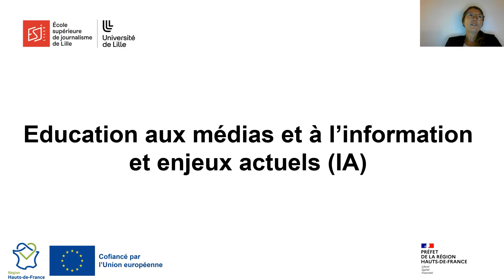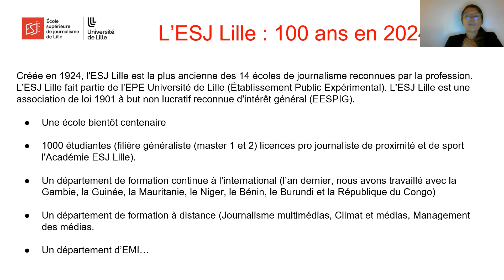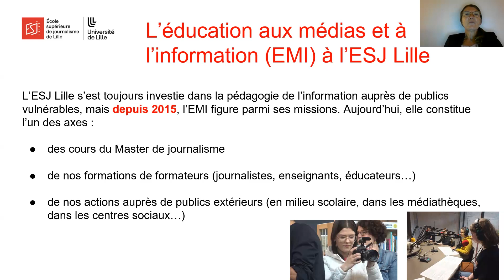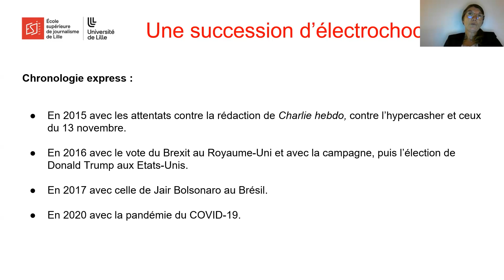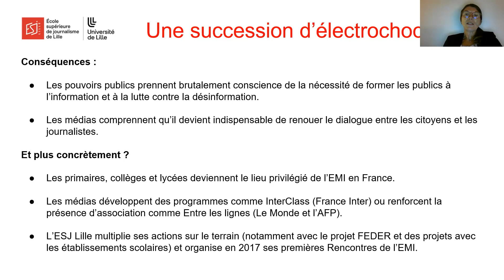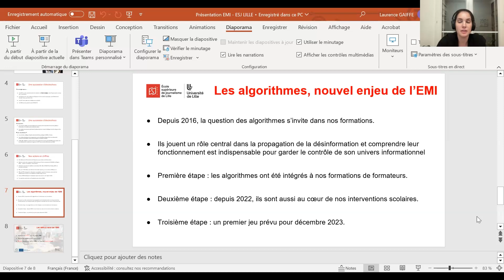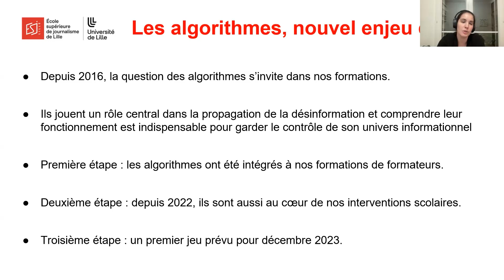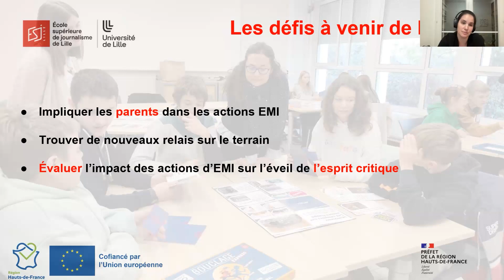Bilan : 5 ans d’EMI et nécessité d’aborder l’IA (Laurence Gaiffe, Elisa Thévenet)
Présentation de Laurence Gaiffe et Elisa Thévenet de l’Université catholique de Louvain (Belgique)
Titre complet de la présentation : ESJ-Lille : Bilan de 5 ans d’EMI et nécessité d’aborder l’IA , évaluation des formations

Cette présentation a été captée lors de la 2e édition du colloque international Éducation aux médias et à l’information (ÉMI), qui a eu lieu à l’UQAM le 18 octobre 2023. La désinformation et le développement des technologies d’intelligence artificielle ont été au cœur des conférences et des discussions.

Colloque organisé par le programme de baccalauréat en communication (journalisme) de l’École des médias, avec l’appui de la Faculté de communication et les partenaires suivants :
Partenaires principaux : UQAM, Globe-Reporters, Radio-Canada, TV5 Québec Canada, CQÉMI, le quotidien suisse Blick, l’Union internationale de la presse francophone (UPF), Léger, EPJ-Tours et BAnQ
Partenaires de soutien : Eduk-Média, KIX -IFEF, Savoir-Devenir, I-Dialogos, Le Curieux, Les As de l’info, l’Ecole Branchée, Le Récit, Agence-Science-Presse, Léger 360